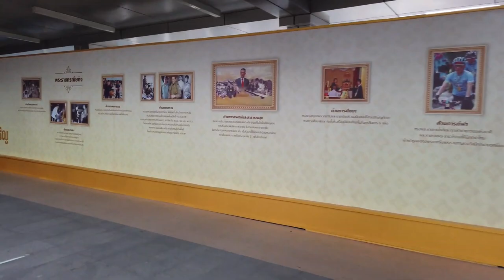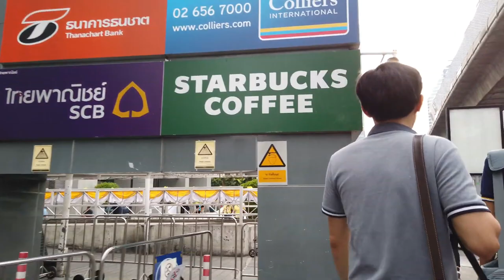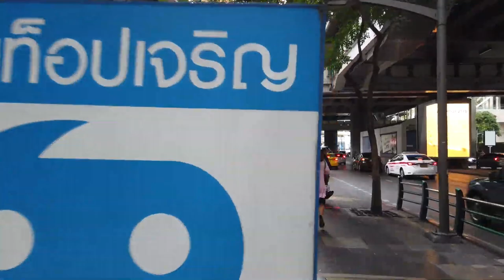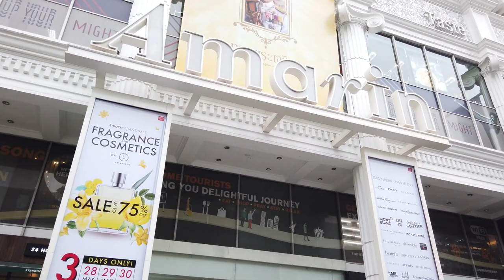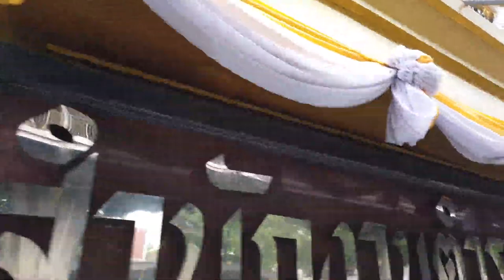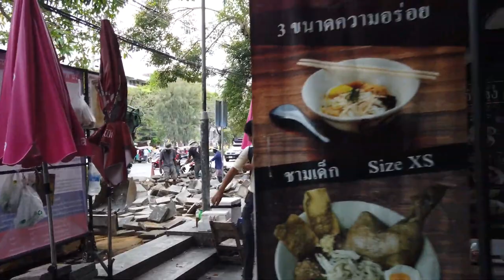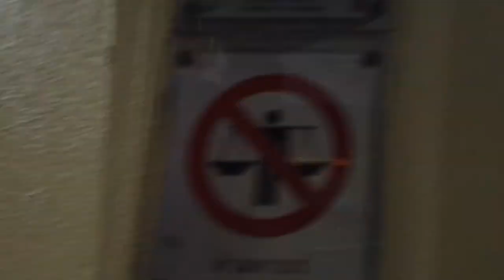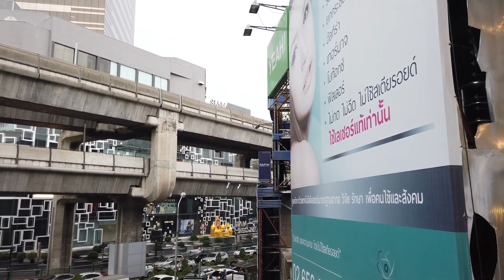*** Walking in BANGKOK ** Thailand 🇹🇭 ** Modern City Center Tour 2019 *** Caminhando em BANGKOK ***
Modern central Bangkok / Thailand with the Sukhumvit Road and the Pathum Wan district is the busy commercial center of the city. Many luxury hotels are also located there, as well as shopping centers and restaurants.
On this walk we start at Asok skytrain station and walk westwards towards the Pathum Wan district.

After Asok station we pass Korea Town (Sukhumvit Plaza) and eventually also the skytrain stations Nana, Phloen Chit, Chit Lom and Siam. We walk past several shopping malls and see the normal Bangkok life in this busy area fo the Pathum Wan district.

From the MBK Center we head south towards quieter streets and more schools sports places in that area. We finish our walking tour at the Bangkok University Centenary Park, a relaxing green space in the city center.